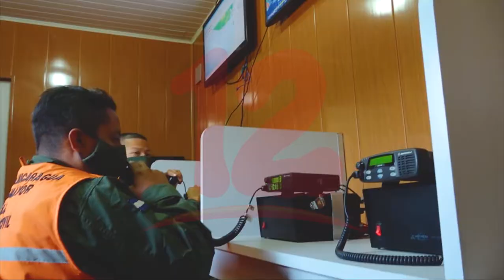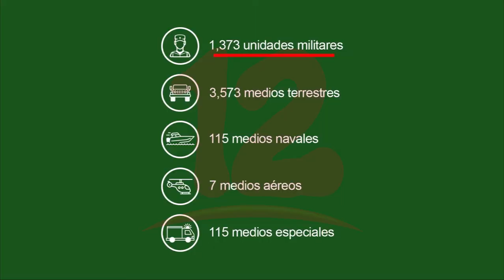Defensa Civil en conjunto con el Sinapred lanzan plan invierno 2022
Noticias12Nicaragua Defensa Civil en conjunto con el Sinapred lanzan plan invierno 2022.